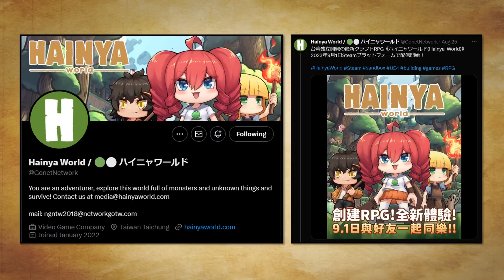李舜臣 V.S. 藤堂高虎【壬辰倭亂/文祿之役21 · 玉浦 · 合浦 · 赤珍浦海戰篇】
節目内容的目的是歷史討論。不帶有任何現代的政治見解。